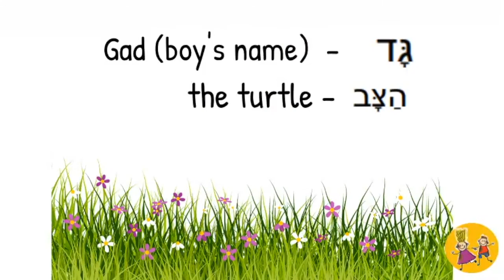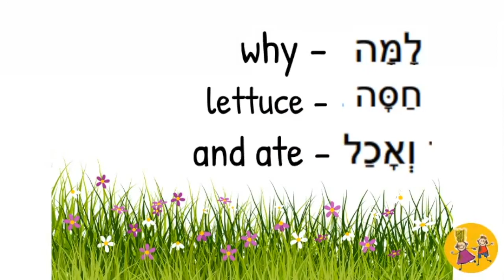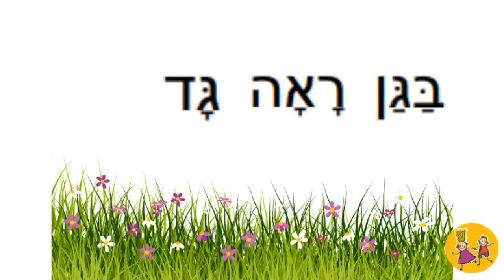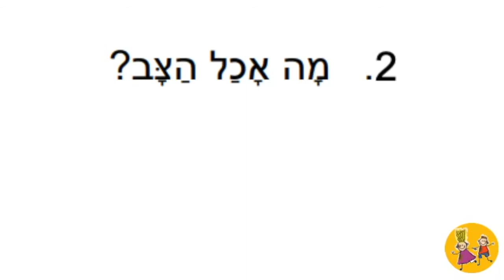Short Hebrew Story - גָׂד וְהַ צָׂב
George reads short Hebrew story - גָׂד וְהַ צָׂב - Gad and the turtle. It is a great practice  for those who start learning Hebrew.